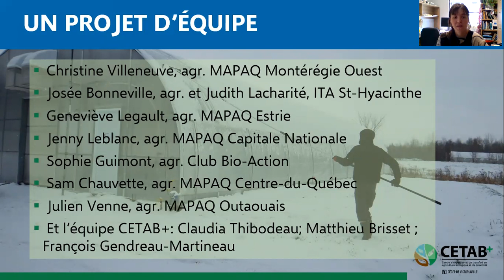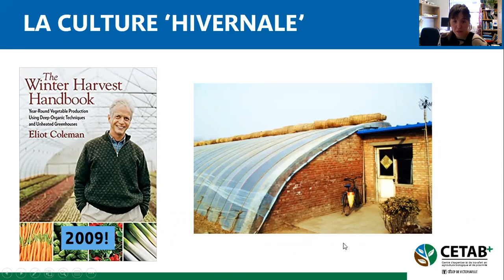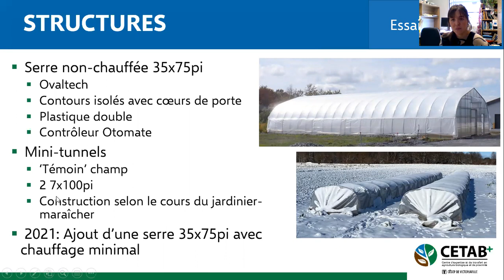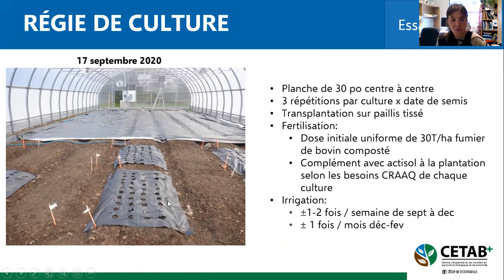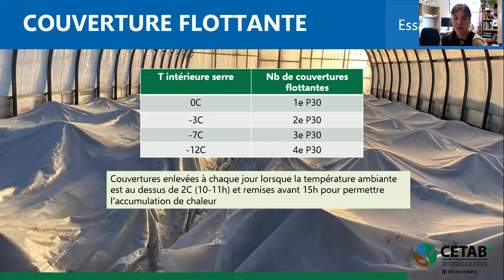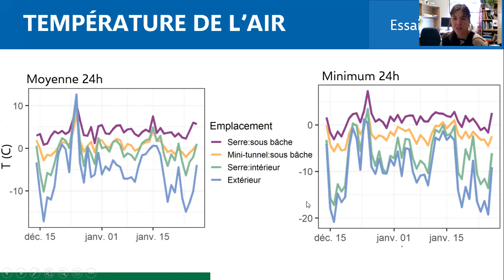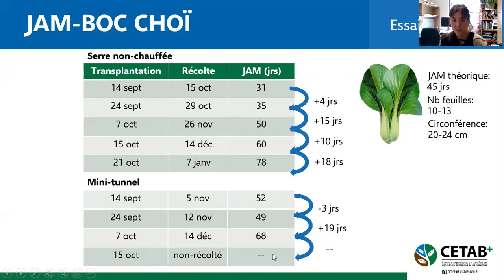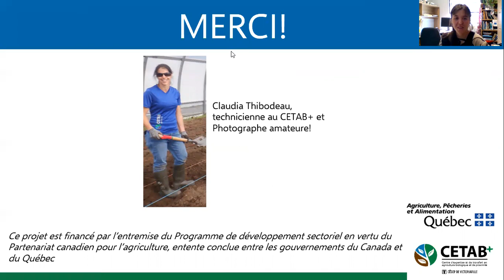Vitrine Technologique: Cultures de climat frais sous abris (Charlotte Giard-Laliberté)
Présentation de Charlotte Giard-Laliberté, M.Sc., agr., chargée de projets au CETAB+ au Colloque bio pour tous! le 18 février 2021